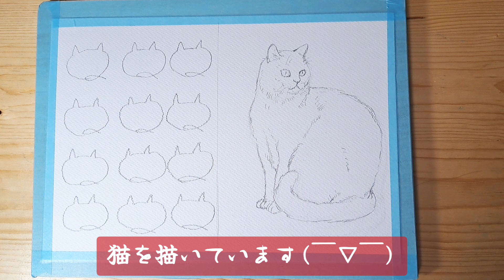【水彩画】新色ハルモニアプラス紹介と茶トラ猫水彩画メイキング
1月に出たハルモニアプラスの紹介動画です。

後半はハルモニアプラスを使って猫を着彩しています。

訂正
ファントムミストの紹介の際

以前にもミストがつく〜

と説明していますが
正しくは

フォグアッシュ/青鈍の霧

という名の絵の具です。
ミストではなく霧がついた名前の絵の具です。